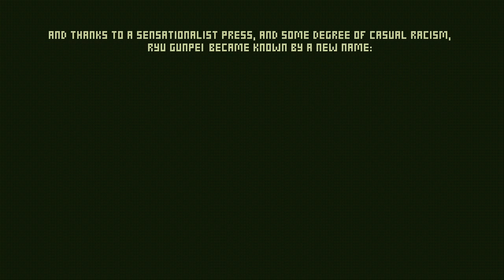Demo Friend - Rad Raygun (XBLIG)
That's it, Rad. Keep shooting them. Anything to keep you from thinking about what you have been transformed into, and how you'll never be human again. You never wanted this, Rad.